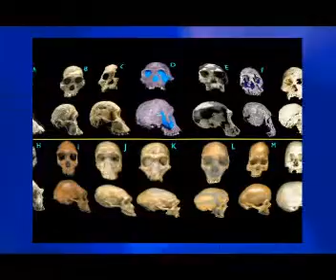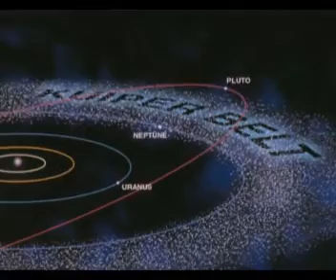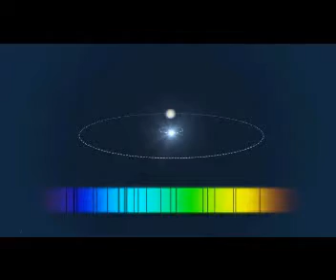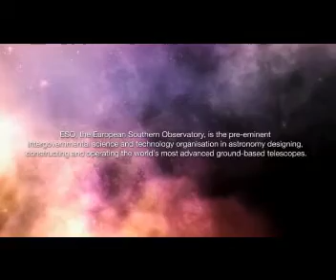Dr Mason on New Horizon Spacecraft and New Solar System Discovered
Further to my chat with Dr Mason (Astrophysicist) regarding Pluto and the Nasa Spacecraft known as Horizon.

New Horizons' voyage through the Jupiter system in 2007 provided a bird's-eye view of a dynamic planet that has changed since the last close-up looks by NASA spacecraft. A combination of trajectory, timing and technology allowed it to explore details no probe had seen before, such as lightning near Jupiter's poles, the life cycle of fresh ammonia clouds, boulder-size clumps speeding through the planet's faint rings, the structure inside volcanic eruptions on its moon Io, and the path of charged particles traversing the previously unexplored length of the planet's long magnetic tail.

New Horizons passed our solar system's largest planet on its way to Pluto, which it should reach in 2015. I was right!!!

European Southern Observatory In Chile Discovers New Solar System.

The team used an instrument known as the High Accuracy Radial velocity Planet Searcher (HARPS) to locate the system.

Geneva University Observatory's Chiristophe Lovis led the team that made the discovery. He noted that it was possibly "the system with the most planets yet discovered."

The solar system is known to harbor five exoplanets (those outside of our solar system) circling a sun-like star HD 10180, and is suspected to contain two additional planets.

"It's a very interesting discovery," said Dante Minniti, an expert on exoplanets at Universidad Católica. "They have discovered a system of five planets, and if the other two are confirmed, this system would be the most similar to our own."